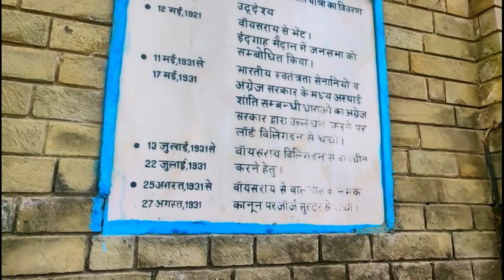शिमला में जून मैं भी जनवरी जितना ठंडा 🤩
Hello friends i am kushagra veer singh.
i am from Jamshedpur / Jharkhand ❤️✨

This is my YouTube channel (Neon Veer)
This channel is all about today's life style of people and society 🌍✌️

 i like to make video about my life style / my study's/ my hobby and all  🎉😍

NOTE ~ I always believe in - Discipline    🔞🚭🔕
                                                   - Dedication 🎯♥️🌍
                                                   - Hard work  🔥🔥🔥

Desclaimer ~..The purpose of making this video only for Laughs and positivity
 Thanks ❤️👍

 I am sure you all are love my vlogs a  lots 😊